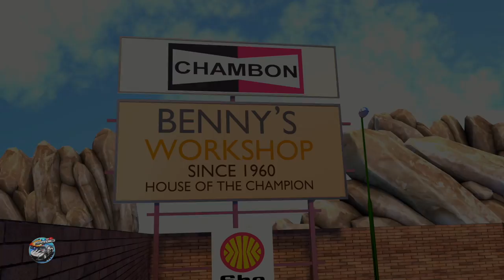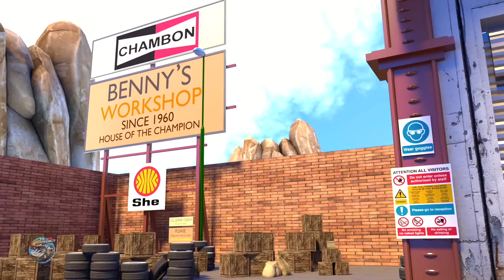Little Bo Peep + More Vehicle Nursery Rhymes & Songs for Babies by Speedies